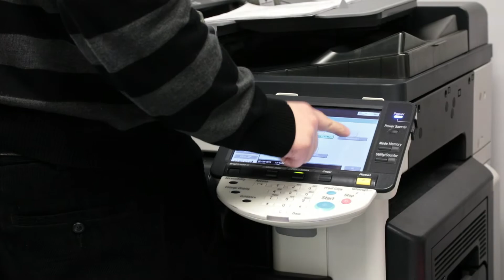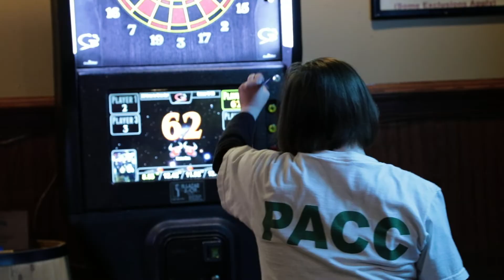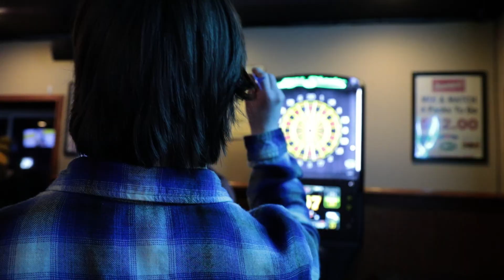Autism Awareness - Dream Big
Follow five men and women with disabilities as they show and tell their hopes, dreams and aspirations.

Learn how you can make a difference. Pittcon is striving to raise awareness for Autism and other disabilities.